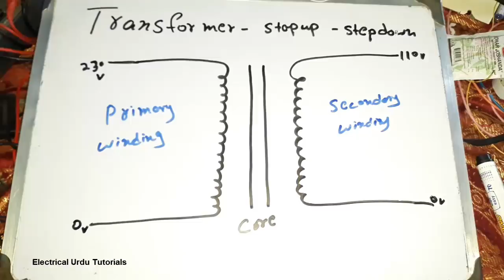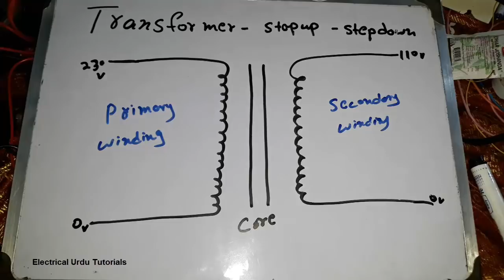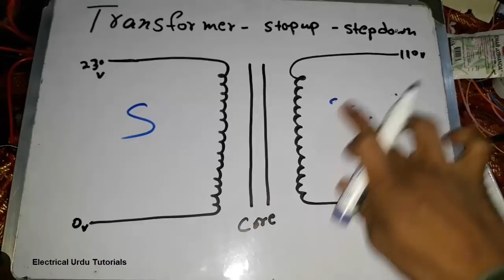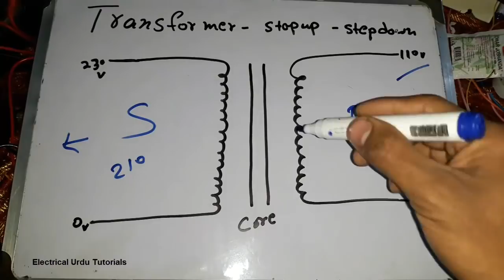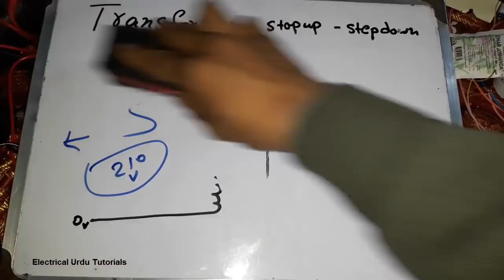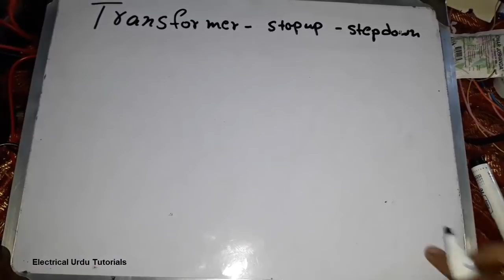Transformer Step up or Step down in Urdu & Hindi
This video is about the transformer step up, step down transformer explanation in Urdu/Hindi language. Also, learn how to use a step-down transformer as a step up and step up as step down.

What is the frequency in electricity | 50 and 60 Hz (Hertz - Cycle per second) Hindi & Urdu